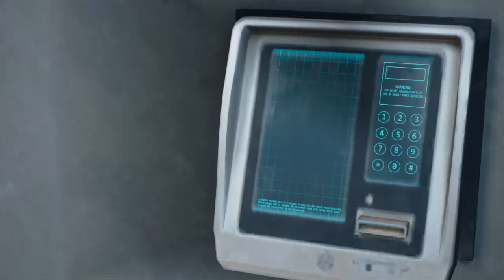DAYS GONE Gameplay Walkthrough Part 114